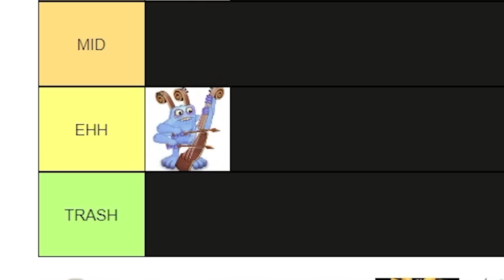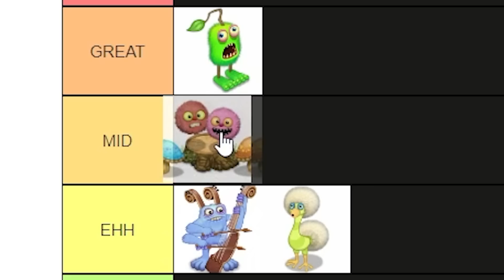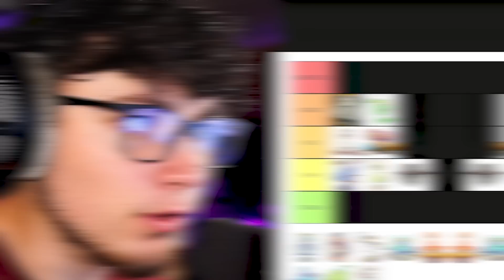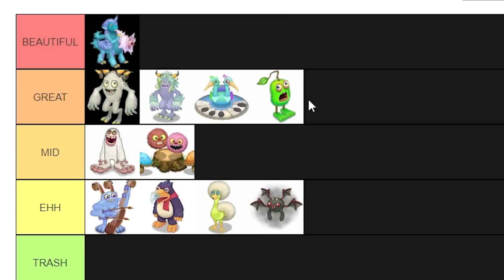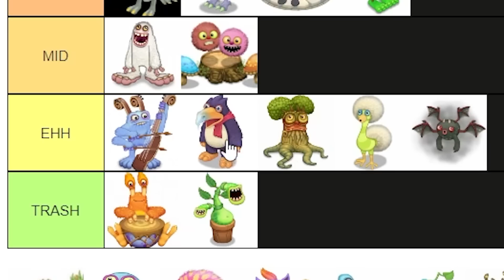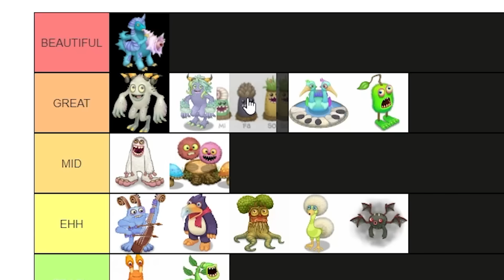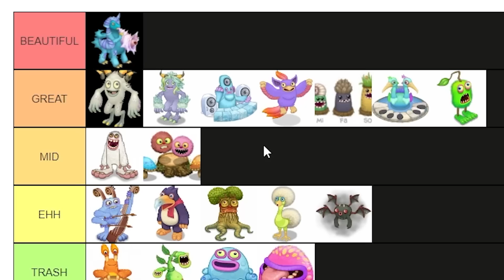Cold Island TIER LIST! (My Singing Monsters)